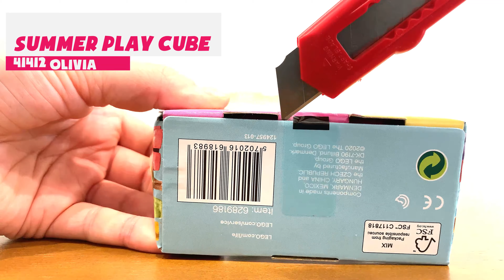NEW LEGO Friends Olivia 🌞 Summer Play Cube - Dolphin & Beach! Build & Review Series 3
An unforgettable beach holiday in the sun with your best friend, a book and a dolphin Lego Friends 41412 Olivia's Summer Play Cube! 🌴